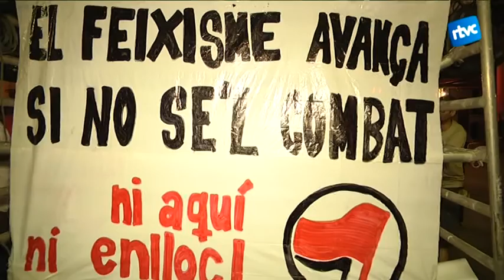Festa Major de Cardedeu 2016 - Diumenge 14